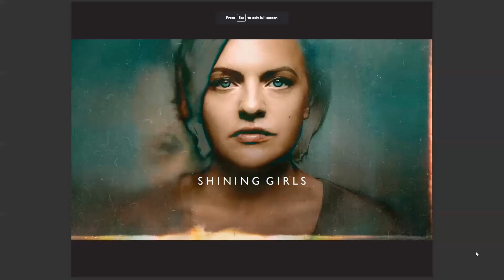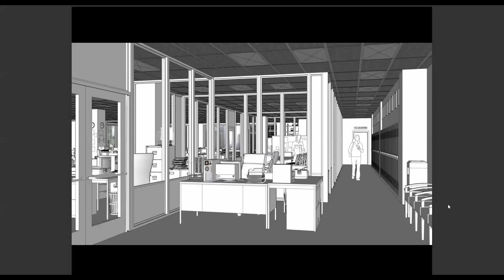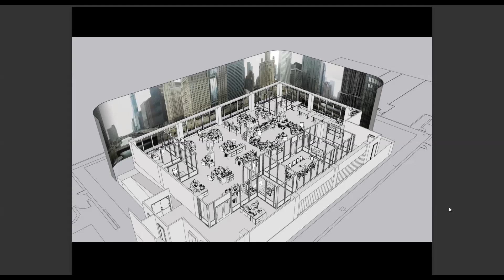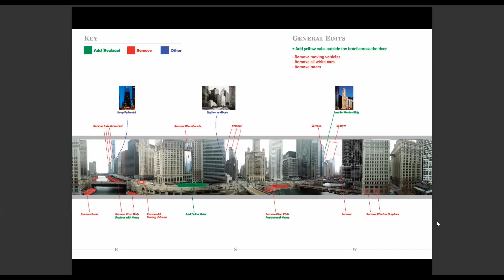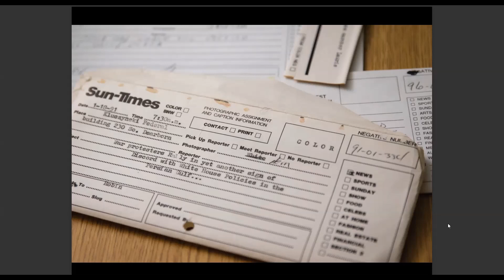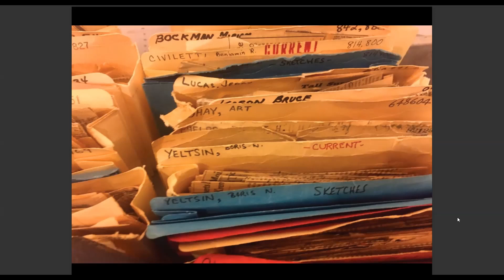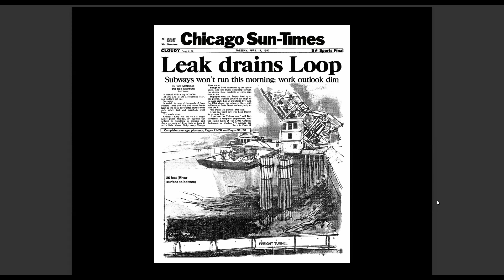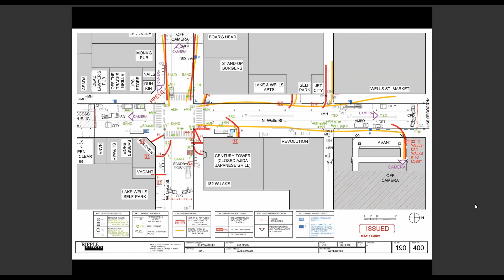Serial Killers and Chicago Sun-Times: A Discussion with the Creator of Shining Girls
Join us for a chat with Silka Luisa, the creator of the Apple+ TV show Shining Girls, a time-traveling thriller set in various eras of Chicago's history based on the acclaimed The Shining Girls by Lauren Beukes. In Shining Girls, Elisabeth Moss stars as a Chicago Sun-Times employee investigating a mystery in 1992.

Luisa will be in discussion with Richard Cahan, former Chicago Sun-Times photo editor and author of Chicago Exposed: Defining Moments From the Chicago Sun-Times Photo Archive and Martha Sparrow, Supervising Art Director for Shining Girls.

Luisa, Cahan and Sparrow will discuss adapting the book, recreating various eras of Chicago for the screen and what it was like to work for the Chicago Sun-Times during that time.